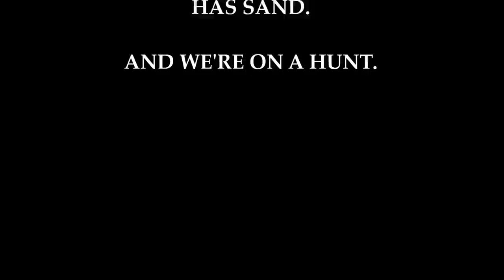Bukit View Secondary School MadPub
Dragon Playground at Toa Payoh